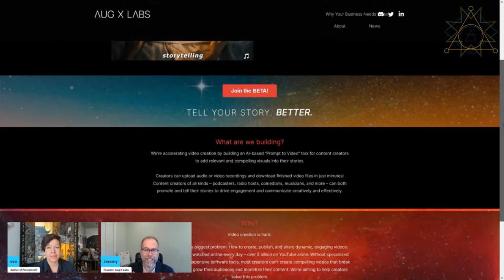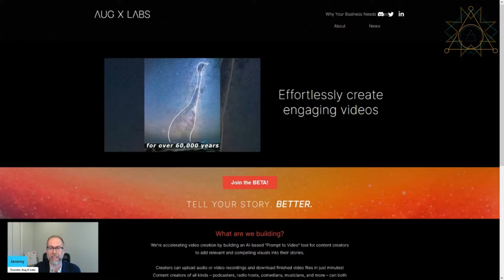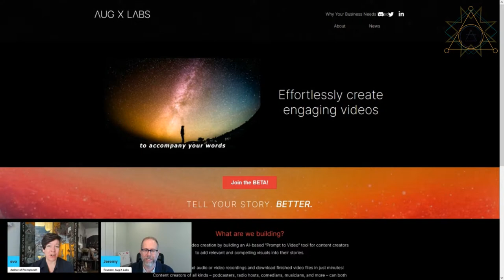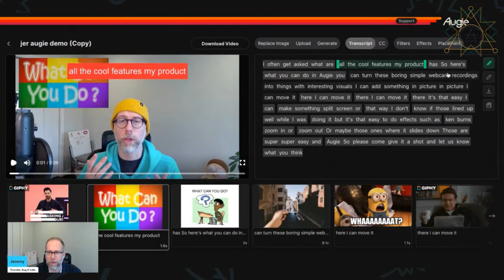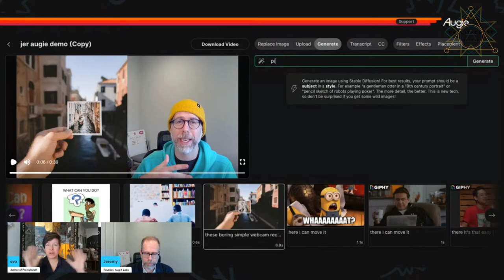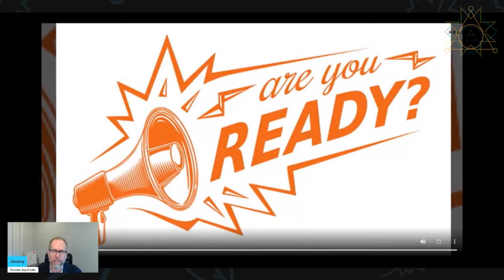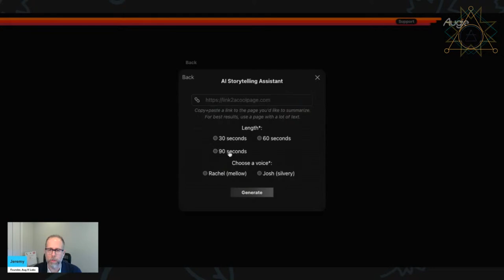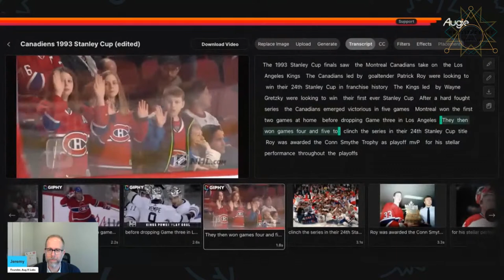Meet Augie! AugXLabs video generation AI tools for making quick video clips, demo + full interview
Curious what AI & generative tools help create videos fast? Augie from AugXLabs is a new tool out now in beta to make quick video clips using already-licensed GIFs and videos -- and it will automatically write the script and even voice it for you! Every element is included in the generative video tools at Augie - see below for the free video link

This is the second in a series of creator interviews with generative toolmakers and companies leading the AI creative tooling wave sweeping us at Realitycraft

Use this link and use "Evo" as a reference to get a FREE video! (FIRST 10)

If you're trying to write better prompts and build your own workflows for 2D or producable works, pick up the Promptcraft book at Amazon now to schedule your personal time to produce and work on your concepts from first vision to production and interactiondesign with conceptdevelopment generativemedia endeavors of all types